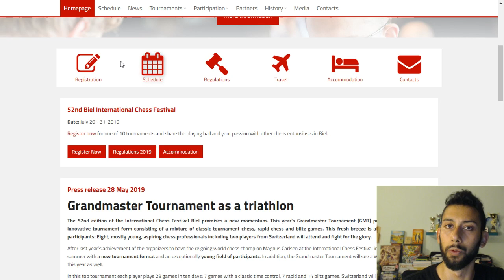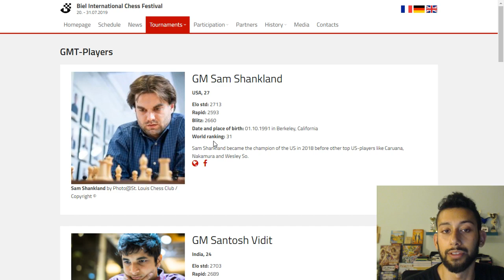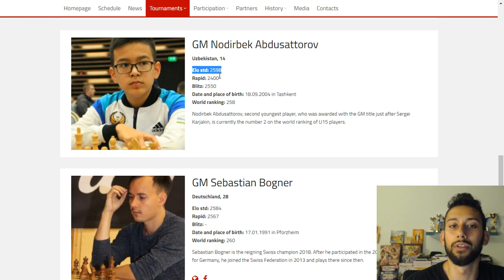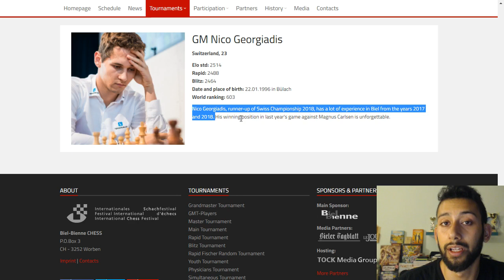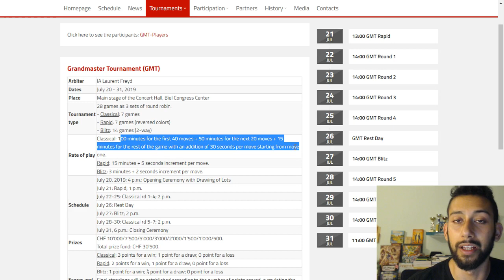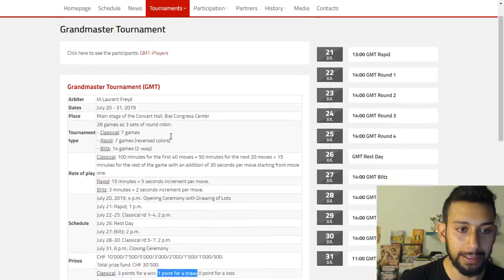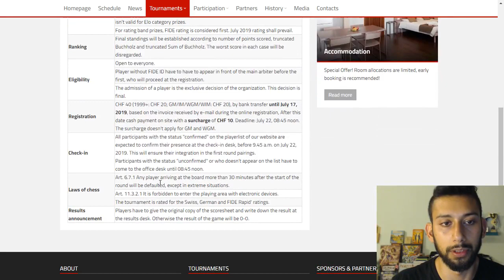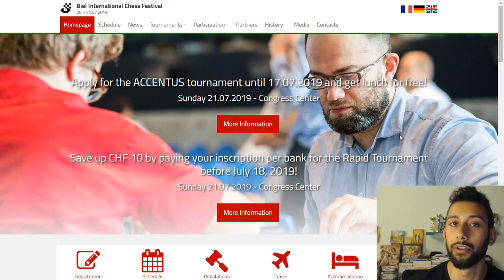Biel Chess Festival | A Dream Come True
Good luck to WGM Dina Belenkaya and myself in the upcoming commentary adventure! We'll be there every day from the 21-31.07

Please consider supporting (or becoming a future sponsor of) the event and maintaining the tradition by donating in the link in the homepage of the site (after scrolling down).

"Tal's games are an unlimited source of inspiration for me"- Bobby Fischer

I'm back to YouTube! I stopped because I wanted to live in the real world but now I'm ready to return the matrix.